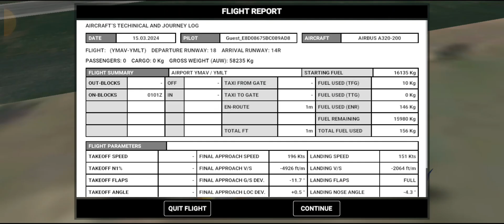Aeroflot A320 #7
Registration: VP-BDK
Age: 20.5
Test Registration: F-WWDR
Production Site: Toulouse
Status: Active
Photo owner: Adam Horvath
Serial: 2106
Aircraft: A320-214

History:

Oct 2003: Delivered to Aeroflot, became VP-BDK

Nov 2019: Sold to Allegiant Air, became N236NV